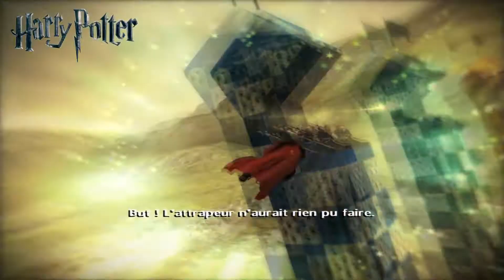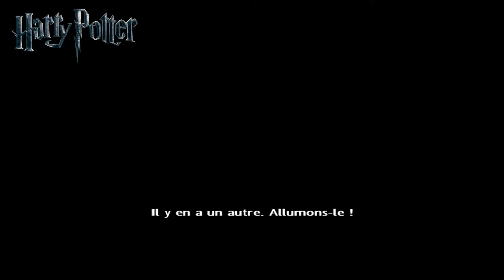L'intégrale Harry Potter et le Prince de Sang-Mêlé par Eagen Partie 4 Walkthrough Fr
C'est joli les feux d'artifices, surtout quand on sait comment la mère de Luna est morte. C'est horrible mais j'aime bien xD

Musique Intro et Outro : MachinimaSound.com
Titres : Dance of the Pixies --- Battle of Kings
Harry Potter Quidditch Theme format MIDI